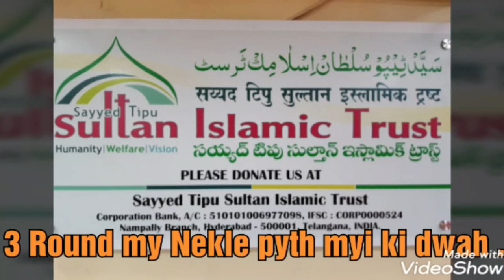# Part.2 R ...AB NIKLI khilyh wali dawah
story's

                      Sayyed Tipu SultanDATE

CODE : ICIC0006468

Maharashtra india

License